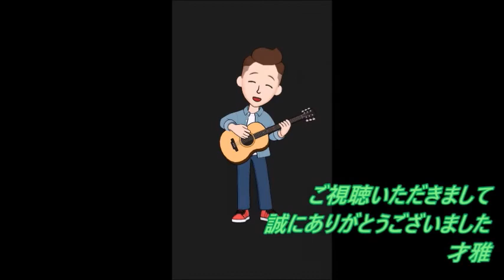【Dear ASKAさん…歌レポvol.19】「We Love Music」この歌もまた熱い！そして、めちゃくちゃカッコイイ☆ASKA大好きボイストレーナーが初見で歌声詳細解説！